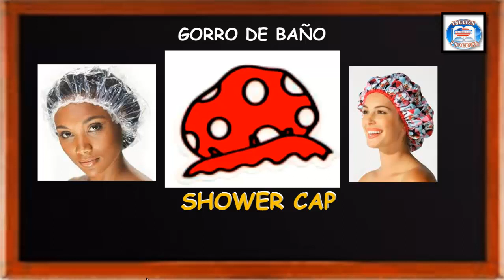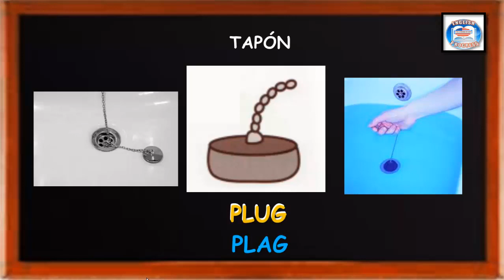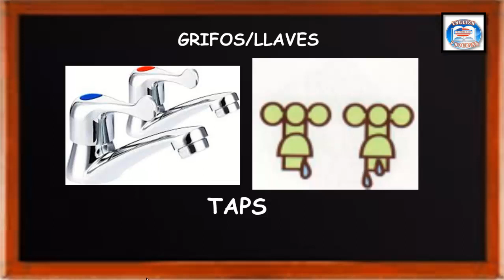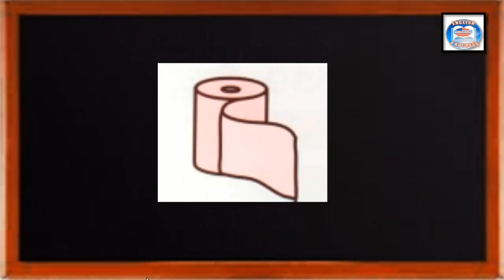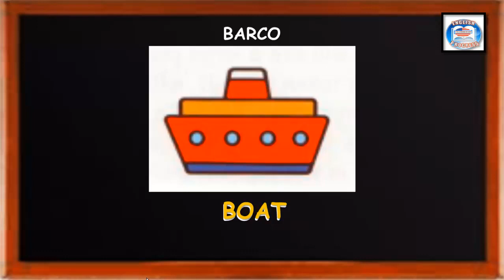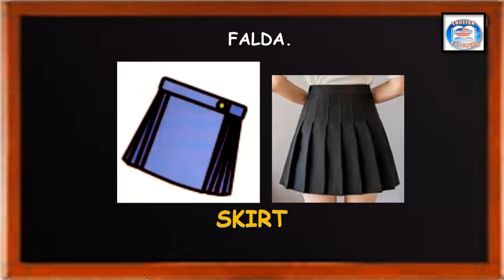👉1 ¿CÓMO SE DICE EN INGLÉS? VOCABULARIO: CEPILLOS DE DIENTES.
-FALDA-GORRO DE BAÑO-TAPÓN-ZAPATOS-BURBUJAS-PLANTA-CEPILLO PARA TALLAR ESPALDA-TOALLA-JABÓN-BARCO-PATO-ROLLO PARA BAÑO-PANTALONES CORTOS-GRIFOS-LLAVES-CALCETINES.